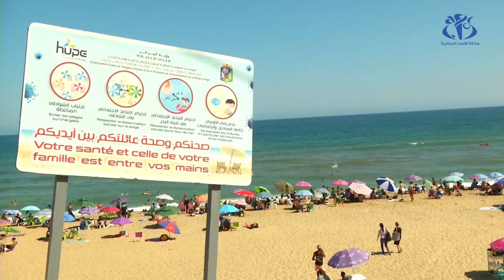شواطئ العاصمة : رفع أزيد من 180طن من النفايات منذ الـ 15 أوت الجاري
الجزائر (وأج)- تمكنت المؤسسة العمومية للنظافة الحضرية وحماية البيئة لولاية الجزائر من رفع أزيد من 180 طن من النفايات عبر 55 شاطئاً مرخصاً بالعاصمة منذ بداية الفتح التدريجي للشواطئ يوم 15 أوت الجاري .